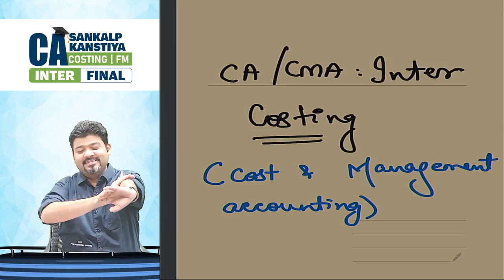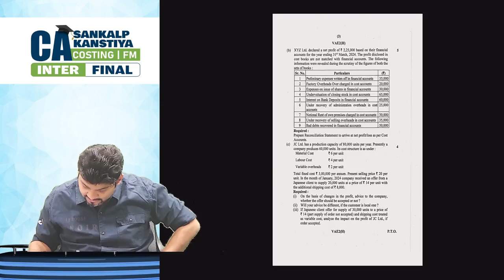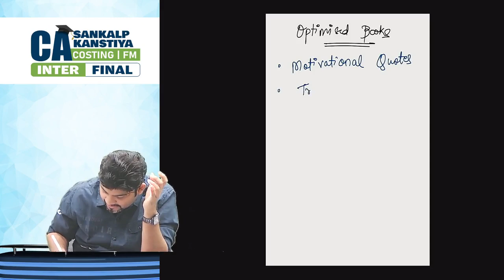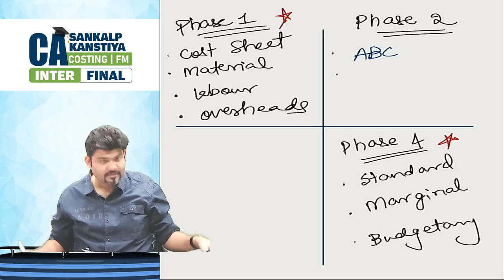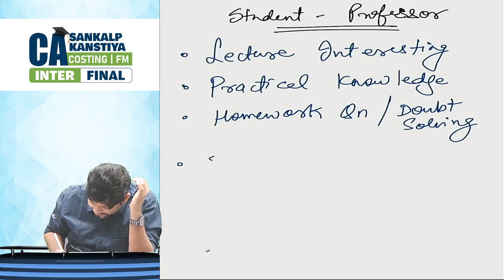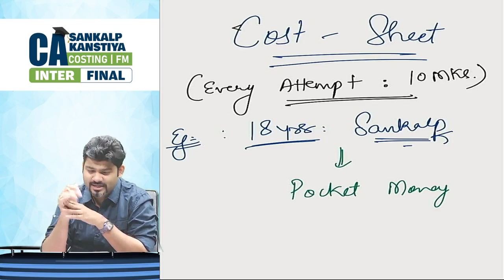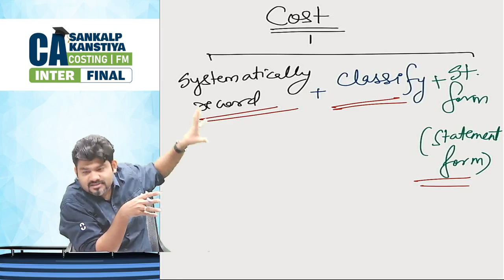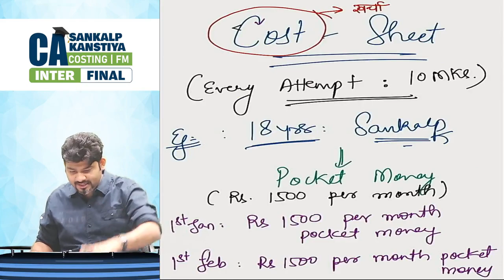Introduction | CA Inter Costing Regular Live Batch | Day 1 By CA Sankalp Kanstiya